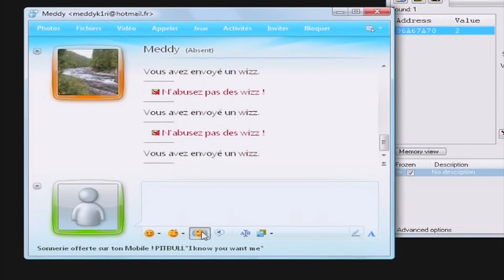CYBER F 2009 - PART 2 | MSN يامات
سلام لخوت نتمنا لفيديو تكون عجباتكوم ، شكرا بزاف على دعم ديالكوم. نتشاوفو ففيديو جاي انشاء الله بيييييييييس.